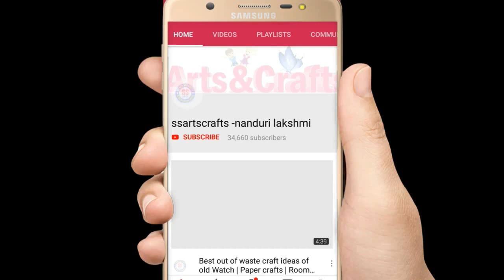DIY : How to make Paper Christmas tree /Christmas Decoration /Christmas tree ornaments/ssartscrafts